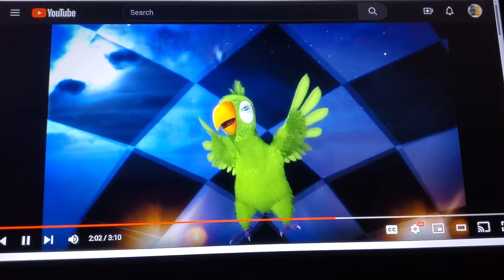Ginger and Hissy: Meowed with a Kiss Part 14 - Black Wolf Banish Ginger to Shark Island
cast appearance
capulet-jaune tom (gay purr-ee)
montague-puss in boots (shrek series)
benvolio-talking pierre (talking friends)
Mercutio-talking ben (talking friends)
juliet-hissy (puppy dog pals)
the Prince-black wolf (the flight before christmas)
the shark-glut the shark (the little mermaid (1989))
romeo-talking ginger (talking friends)
kissy the Fish-zadie (work it out wombats)
friar Lawrence-swampy (where's my water?)

clips/years/companies
talking friends (attack of the tech, shake that tail, newserator, super tom & multipli-kitty; @2012 Disney)
shrek the third (@2007 DreamWorks)
work it out wombats (sparklepants, Zadie's shell shuffle & me time; @2023- pbs)
puppy dog pals (hissy's kitty, return to the pumpkin patch, the naptime chronicle & hissy's big day; @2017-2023 Disney)
puss in Boots (@2011 DreamWorks)
the flight before christmas (@2008 the weinstein company)